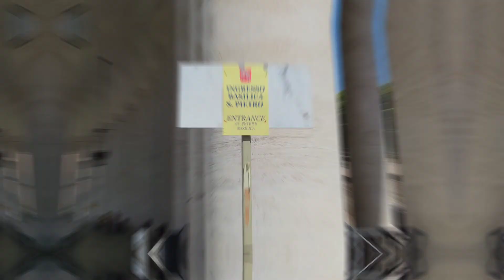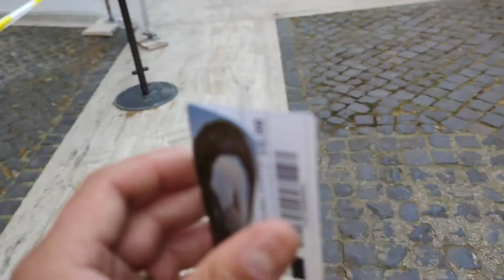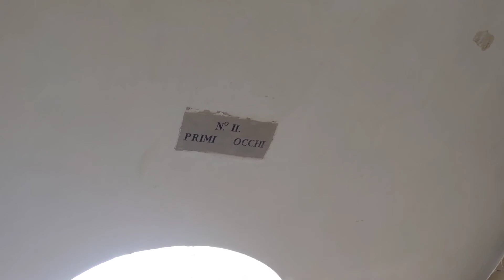Vaticano Roma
La basílica cuenta con el mayor espacio interior de una iglesia cristiana en el mundo presenta 193 m de longitud, 44,5 m de altura, y abarca una superficie de 2,3 hectáreas. La altura que le confiere su cúpula hace que su figura domine el horizonte de Roma. Es considerada como uno de los lugares más sagrados del catolicismo. Se ha descrito como «ocupante de una posición única en el mundo cristiano y como «la más grande de todas las iglesias de la cristiandad». Es una de las cuatro basílicas mayores y una de las iglesias que se deben visitar en el peregrinaje de las siete iglesias de Roma para alcanzar la indulgencia plenaria.

En la tradición católica, la basílica se encuentra situada sobre el lugar de entierro de san Pedro, que fue uno de los doce apóstoles de Jesús de Nazaret, primer obispo de Antioquía, primer obispo de Roma y, por lo tanto, el primero de los pontífices. La tradición y las evidencias históricas y científicas sostienen que la sepultura del Santo está directamente debajo del altar mayor de la basílica. También la mayoría de los papas han sido enterrados en San Pedro desde la época paleocristiana.